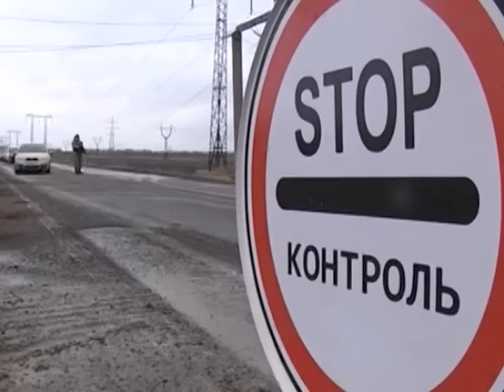На Донеччині відкрили ще один контрольно-пропускний пункт на окуповані території - "Мар'їнка"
ВІДЕО - ТРК БРИЗ